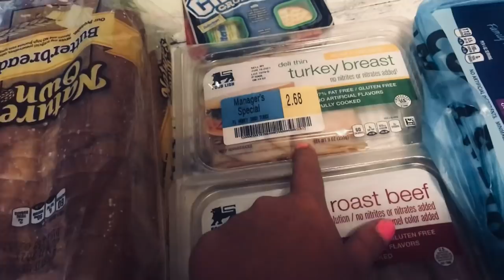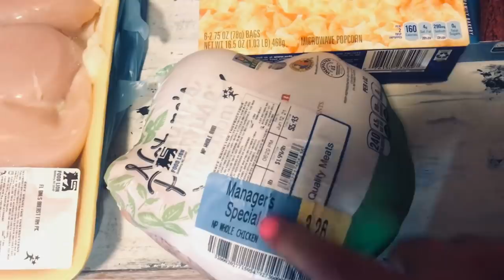DOLLAR GENERAL & FOOD LION HAUL // Family of 3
♡ HEY Y'ALL! I'm glad you're here! My name is Lacie, I live in South East Georgia in a 1984 single wide mobile home with my husband, 4 year old daughter, and 3 dogs. You'll see a whole lot of cleaning, some cooking, DIY, trailer remodels, & more. I hope y'all decide to stick around!